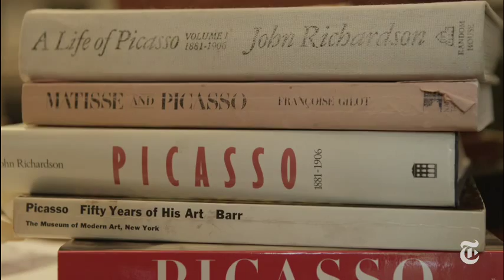The Personal Arcadia of John Richardson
12 March 2019
RIP
Another exquisitely talented aesthete leaves this earth to decorate heaven.

Sometimes one comes across the truly personal interior - without a whiff of decorator, stylist or trend in sight. Here Sir John Richardson - a tutor of Slade School - brings a decidedly theatrical approach to the world. Landscapes filled with a lifetime's collecting. But never a formalised style of "ghastly interior design" as he calls it.

And also with an eye for the truly ridiculous.  As he says "one should always have one or two truly hideous things. Otherwise it looks like too much awful good taste."

The Three Graces - Elegance, Beauty and Style. My Philosophy for a sublime way of living. My aim - to bring a touch of old world class and glamour to the everyday.
"Having taste - it's not half the battle - it's the whole war"